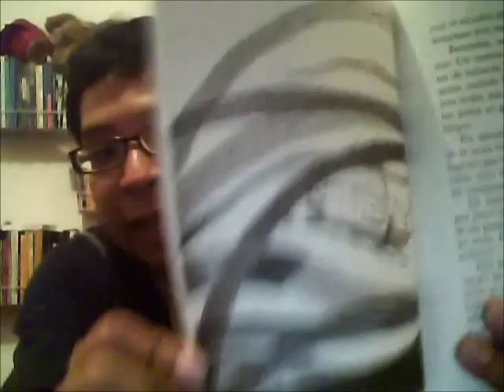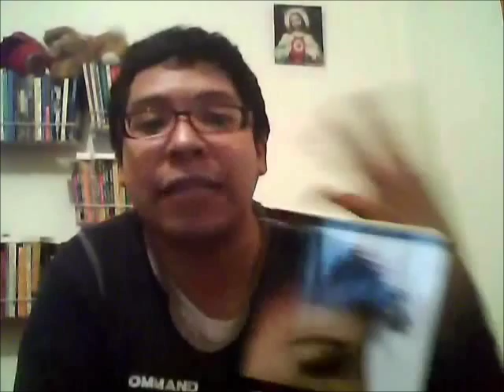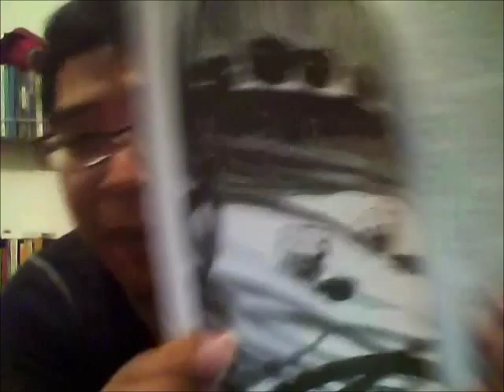RESEÑA: LA VIDA DE UN PIOJO LLAMADO MATIAS